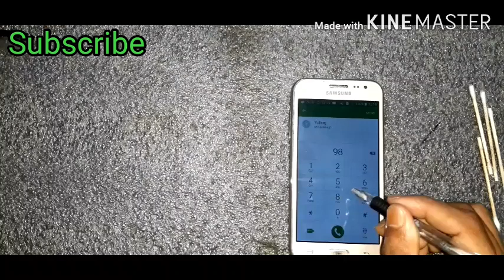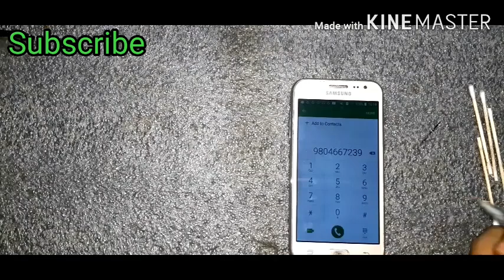How to make touch pen for Android mobile at home|| एंड्राइड मोबाइल के लिए touch pen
एंड्राइड मोबाइल के लिए touch पेन कैसे बनाया जाता है

 how to make touch pen for Android mobile phone at home

 in this video I have shown you how to make a touch pen for Android mobile phone at home

 homemade idea by Quantum story

this is for individual use not for the industrial use